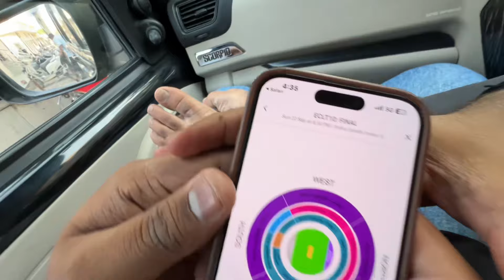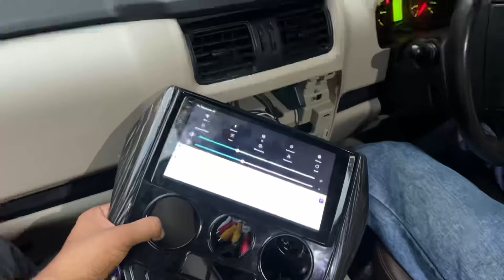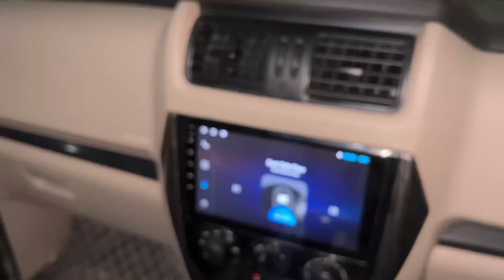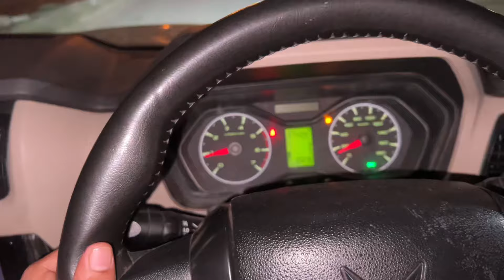भोकाल Tight Hogya ☠️ Chapri Nhi इसको शोक कहते है 😏 Haters शिशे फोड़🔊 Music System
👋🏻Hello everyone  Milte Hai Roj New Shorts Or Amazing Amazing Content k Sath ✌🏻

Kaisa lga system reaction video chaiyee

🛑 We dont want to offend or hurt anyone by our videos so watch at your own risk we will not be any responsible for your any loss.. and we dont creat scripted video we just record and post whatever is real .. Thankyou

⛔️I use my phone 13 pro max to shoot my videos which I bought last year,  thankyou